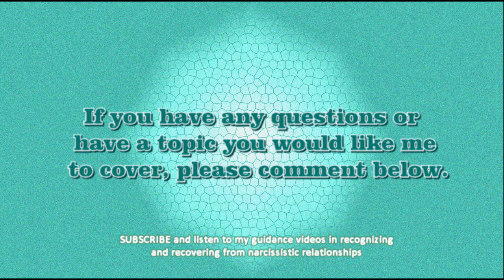10 Ways A Narcissist Uses Triangulation To Abuse You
How the narcissist uses triangulation to abuse you.